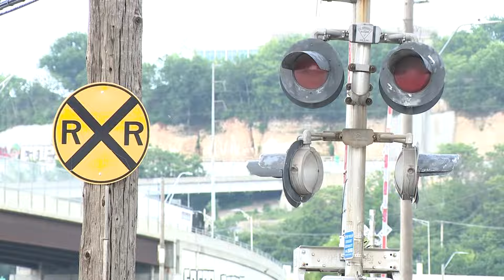Controlled implosion moves project forward in West Bottoms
Developers want people in and around the West Bottoms to know that if they hear a series of small explosions, it's all part of the plan.